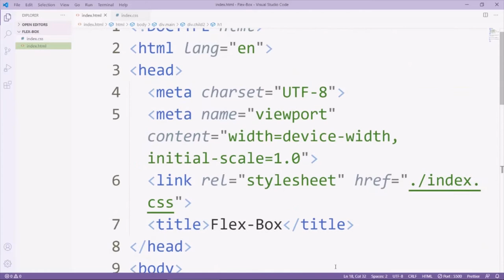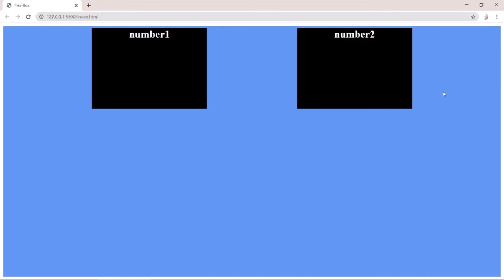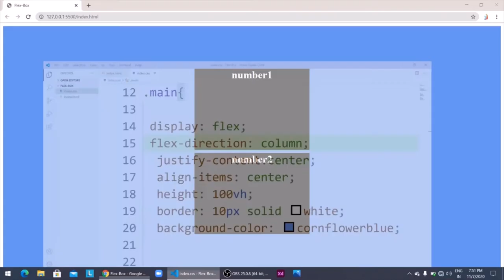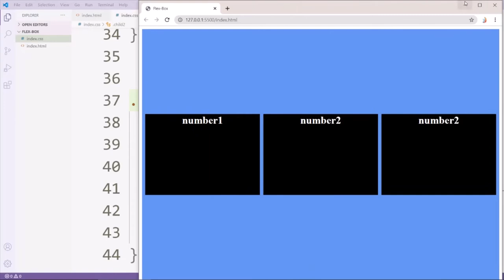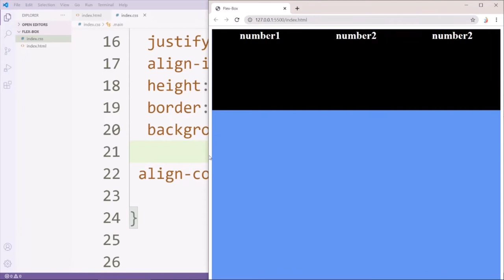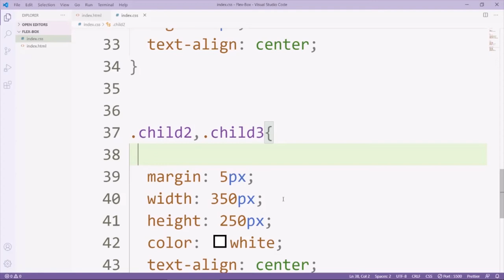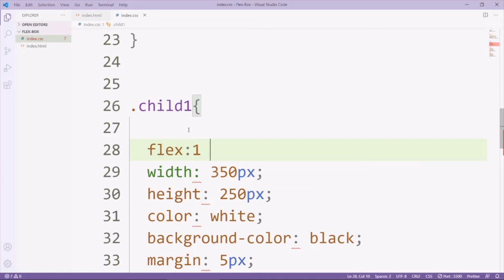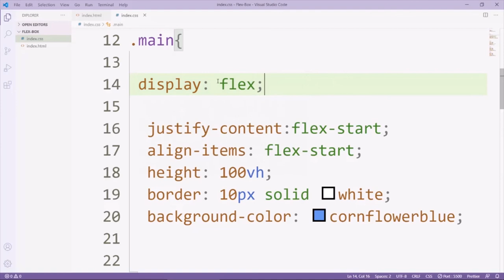Css Flexbox Advance | Responsive web designing | malayalam tutorials | 25 min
in this video we are going to learn css flexbox concepts.
css flexbox is used to create modern responsive web designing.

CSS stands for Cascading Style Sheets. CSS describes how HTML elements are to be displayed on screen, paper, or in other media. CSS saves a lot of work. It can control the layout of multiple web pages all at once.

ഞാൻ ഇവിടെ align items il Justify content inte property കയറി എഴുതി align items : space-between എന്ന് എന്നാൽ ചെറിയ തെറ്റാണ് ഇതാണ് align items properties

align items : flex start ,flex end ,center ,baseline ,stretch